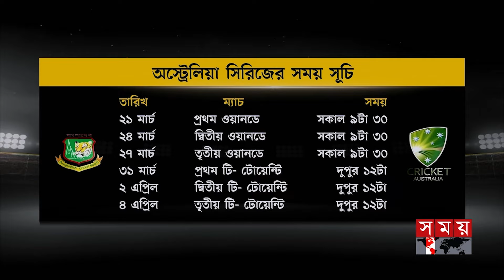খেলার সময় | রাত ১২টা | ১৮ মার্চ ২০২৪ | Somoy TV Sports Bulletin 12am | Latest Sports News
১. অঘোষিত ফাইনালে মুখোমুখি দু'দল। তানজিম সাকিবকের ইনজুরিতে সিরিজ নির্ধারণী ম্যাচে টাইগার একাদশে আসছে একাধিক পরিবর্তন।

২. প্রথমবারের মতো জাতীয় দলের ওয়ানডে স্কোয়াডে ডাক পেলেও চূড়ান্ত একাদশে সুযোগ নাও মিলতে পারে জাকের আলী অনিকের।

৩. শুধু প্রতিভার জোরেই কেউ জাতীয় দলে দিনের পর দিন জায়গা পাবেনা। তাই অফফর্মে থাকা লিটন দাসকে বাদ দেয়া ছাড়া উপায় ছিলোনা।

Somoy TV: t.ly/Se1z
Somoy TV Bulletin: t.ly/iqIq
Somoy Entertainment: t.ly/3dWC
Somoy Sports: t.ly/iASp
SOMOY TV ISLAMIC: t.ly/zU6a

Somoynews.tv: t.ly/Y7ab
খেলার সময়: t.ly/xJ5H
সময়ের গল্প: t.ly/EW3M
এ সময়ের বাণিজ্য : t.ly/m3ir

Groups:
Somoy TV (Official)✅: t.ly/ajiO
Somoy Entertainment✅: t.ly/8CLh
Somoy Business✅: t.ly/4xaJ